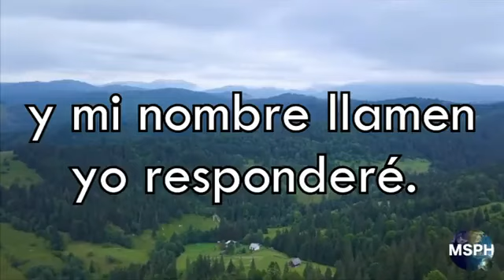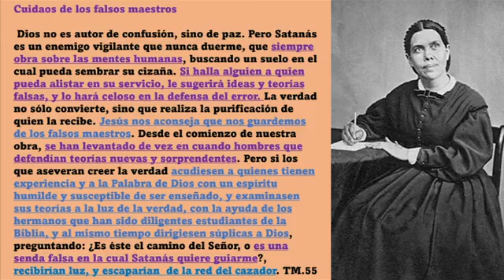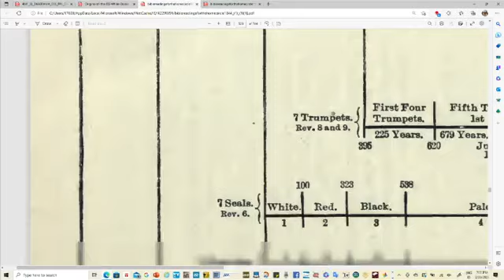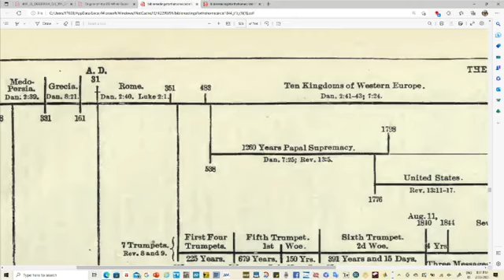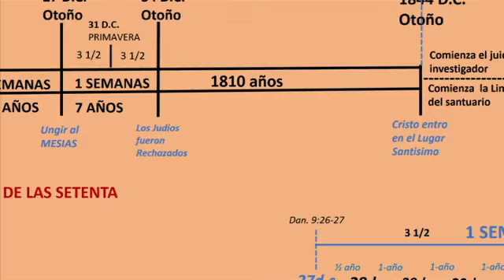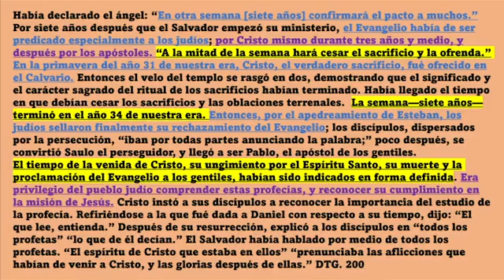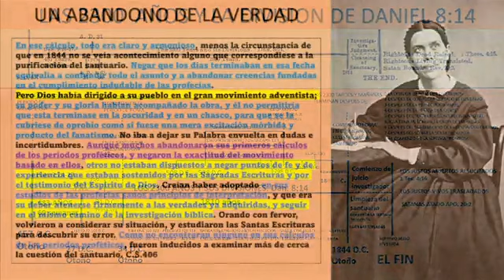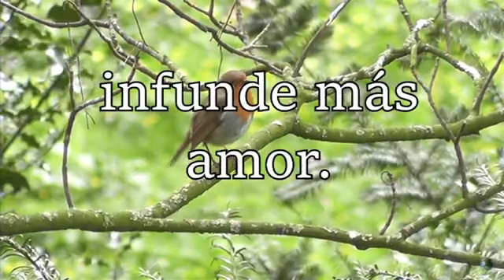LAS OCHO LINEAS PROMINENTES DE LA PROFECIA-OCTAVA LINEA PROFETICA